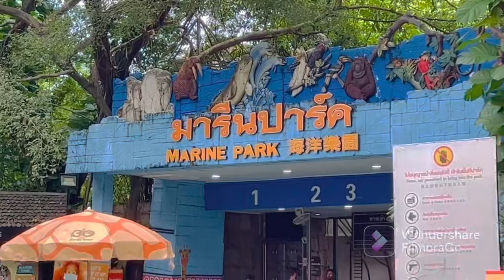Bangkok series part -1 safari zoo and marine park